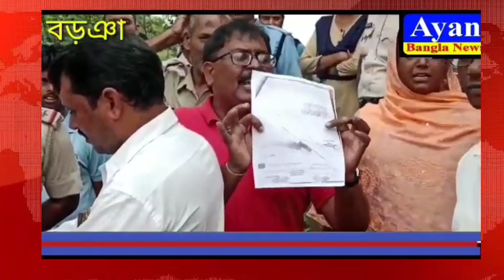মুর্শিদাবাদের বড়ঞায় হাইকোর্টের অর্ডারে ভেঙ্গে ফেলা হল তৃণমূলের কার্যালয় -